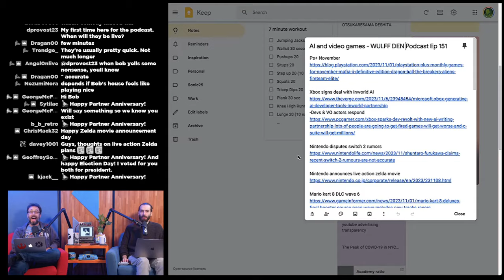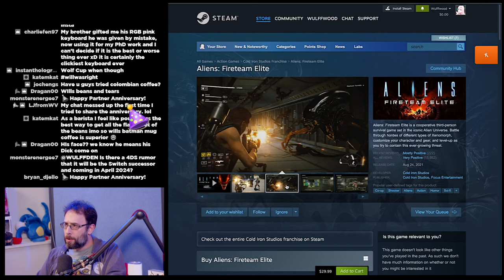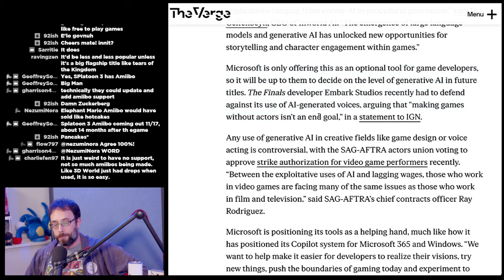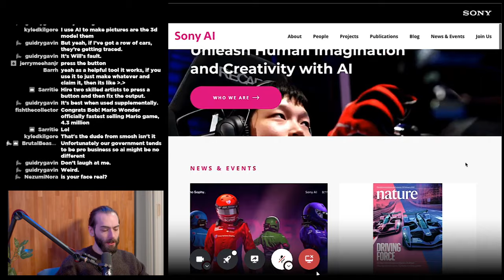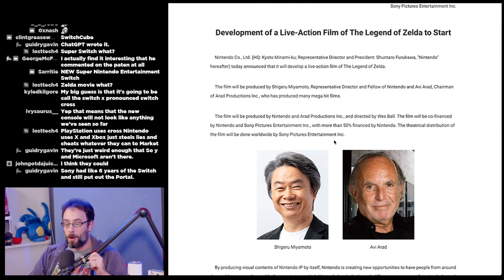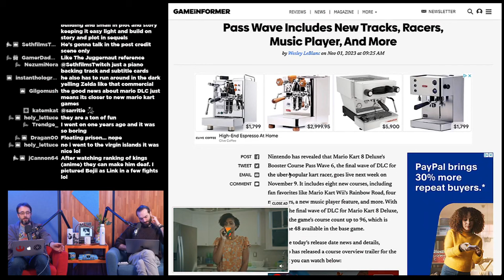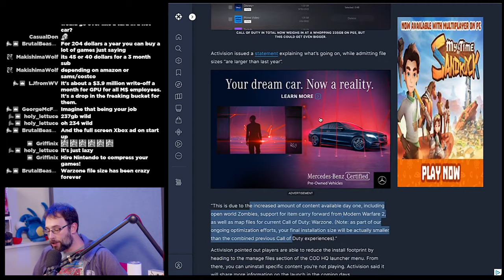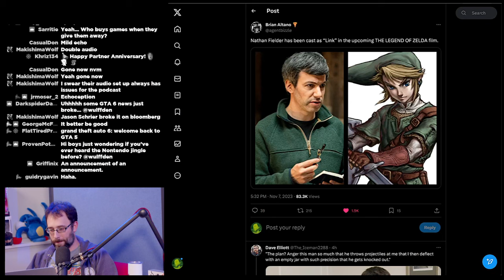AI and video games - WULFF DEN Podcast Ep 151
• 0:00 Intro
• 10:08 Ps+ November
• 19:47 Xbox signs deal with Inworld AI
• 56:11 Nintendo disputes Switch 2 rumors
• 1:02:44 Nintendo announces live action zelda movie
• 1:15:30 Mario kart 8 DLC wave 6
• 1:19:41 Sonic Dream Team announced
• 1:26:25 Microsoft removes Game Pass employee privileges
• 1:30:43 Activision explains MW3’s large file size
• 1:36:15 Smash Bros Switch bundle for Black Friday
• 1:40:05 PlayStation losing ability to post to twitter
• 1:41:53 Epic Games store still not profitable
• 1:46:58 TWEET OF THE WEEK
• 1:48:00 Q&A

Wulff Den
696 Old Bethpage Rd # 508